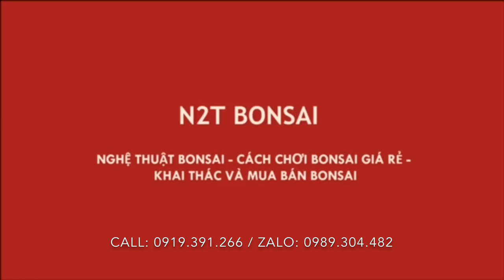BÁO GIÁ 2 TRIỆU CẶP SI TAI CHUỘT BONSAI MINI CỦA ÔNG TỴ CHỢ VẠN PHÚC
Phiên chợ 27-7, báo giá những cây bonsai giá rẻ tại chợ vạn phúc hà đông hà nội